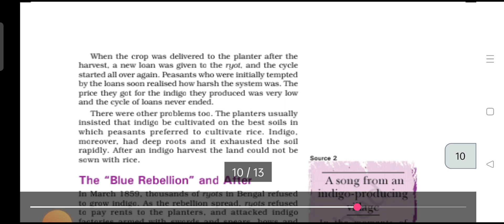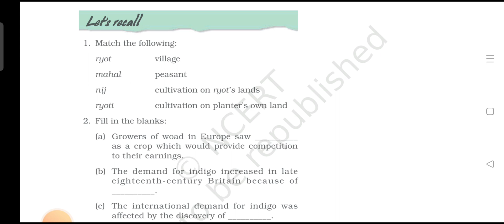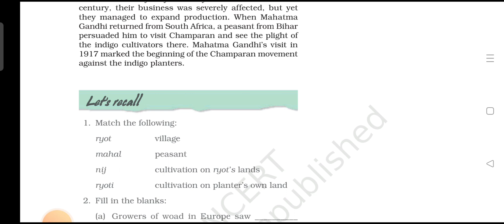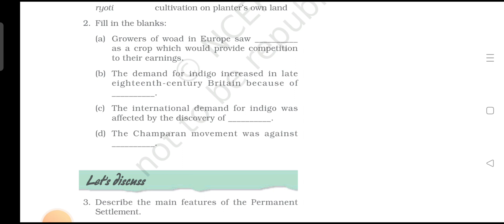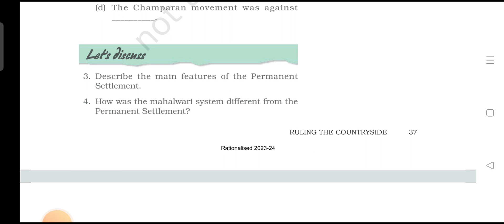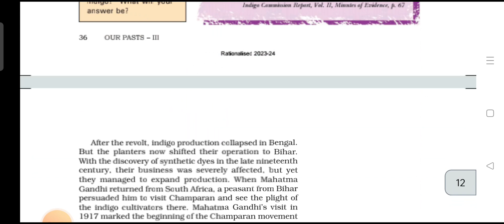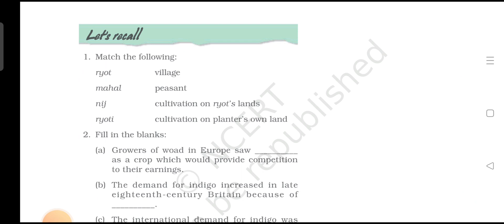class 8th history chapter ruling the countryside revision